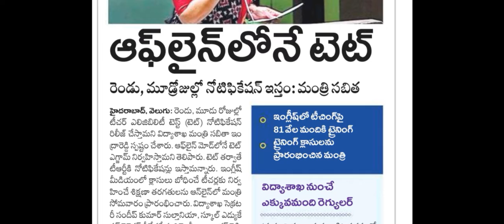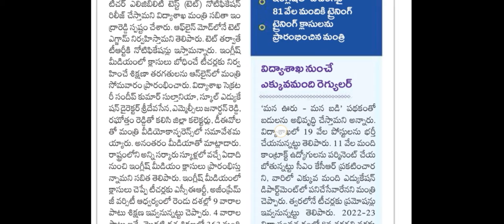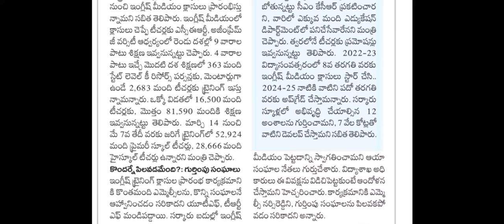TS TET LATEST NEWS//2,3 రోజుల్లో నోటిఫికేషన్ మంత్రి ప్రకటన //APTET//APDSC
TS TET LATEST NEWS//2,3 రోజుల్లో నోటిఫికేషన్ //APTET//APDSC